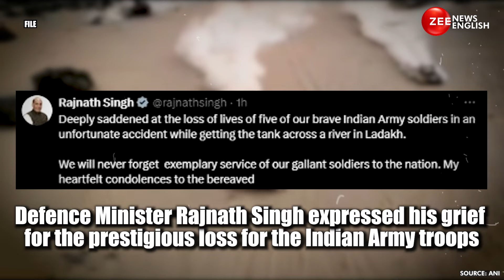Ladakh Tank Accident: Def Minister Rajnath Singh Mourns Jawans' Death in Ladakh T-72 Mishap